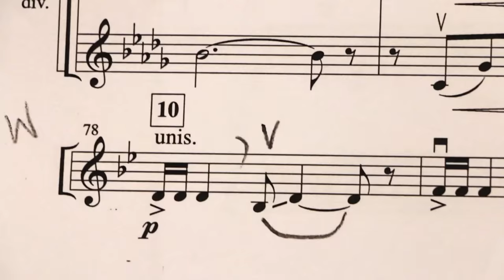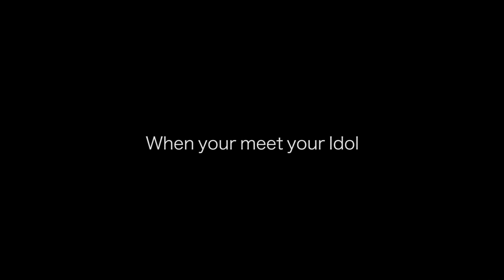TwoSetViolin funny video compilation 1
Hi Guys!

So some of you haven't seen it all on Facebook - so what you're about to see will blow your mind.
KEEP WATCHING UNTIL THE END! A special feature of a special somebody :)

Brett & Eddy

***Are you a video editor?